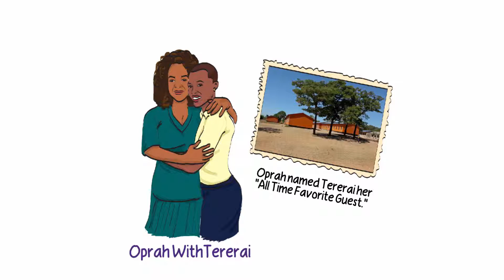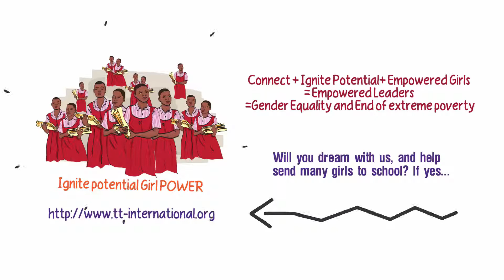TT Int FINAL 2